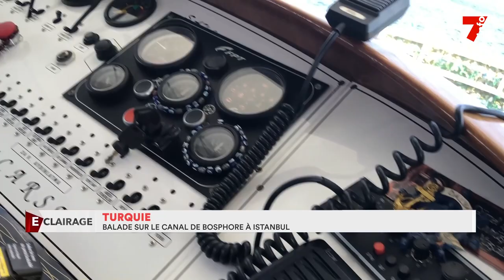Turquie : balade de la diaspora sur le canal Bosphore à Istanbul